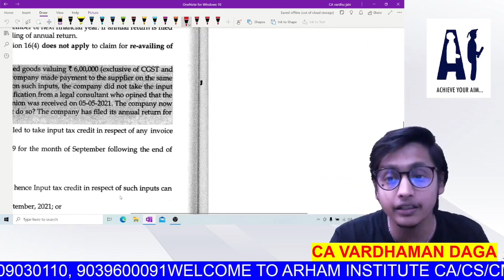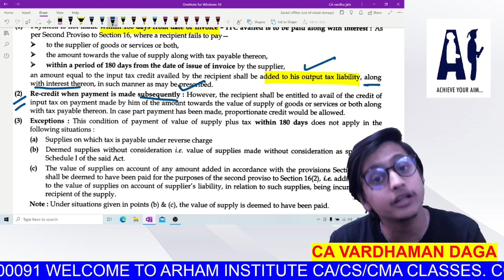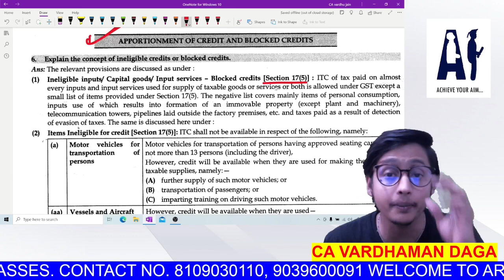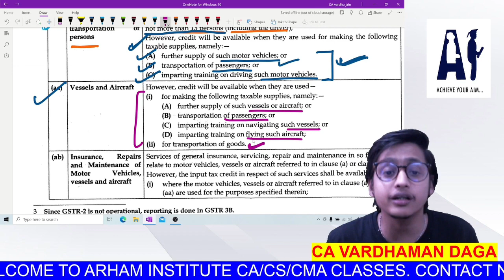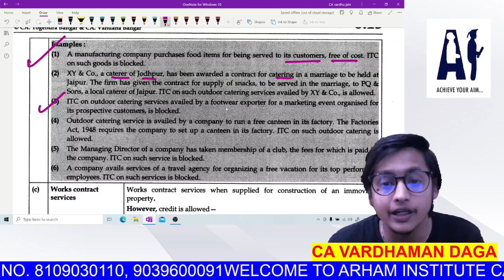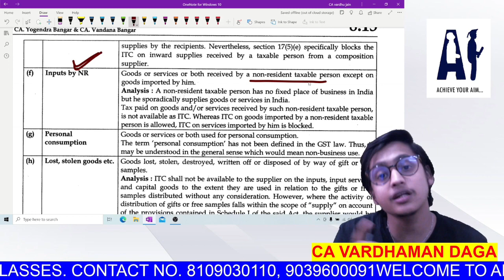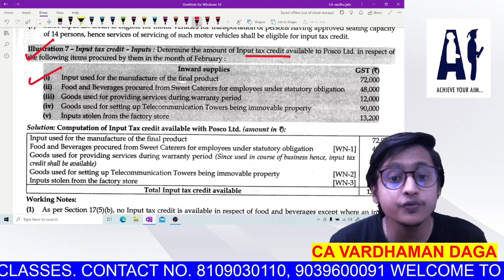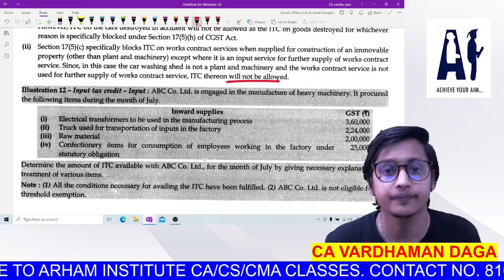GST Lecture 18 for CA/CS/CMA | MAY/JUNE/NOV/DEC 2022 EXAMS | WITH AMENDMENSTS |BY CA VARDHAMAN DAGA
HELLO FRIENDS.
THIS VIDEO IS ALL about GST LECTURE 18 - INPUT TAX CREDIT UNDER GST

REGARDS
CA Vardhaman Daga